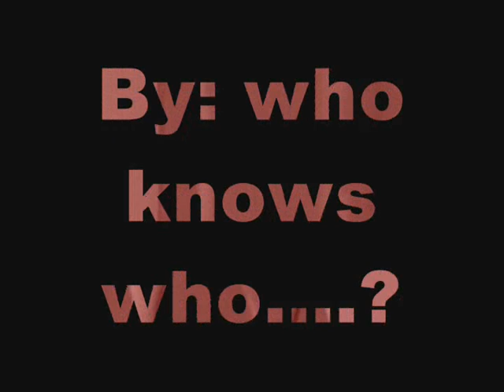PacMan (Techno Remix)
I did not make the Music, but i don't know if anyone else has heard the Techno remix of Pacman so I'ma sharing XD